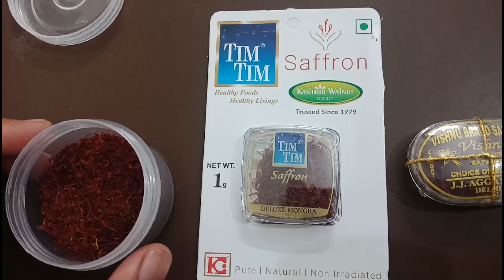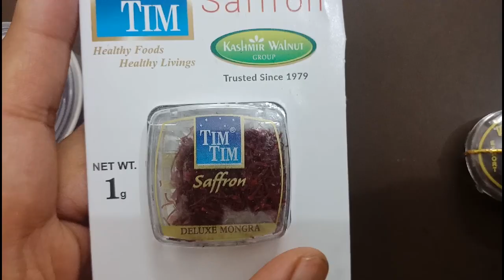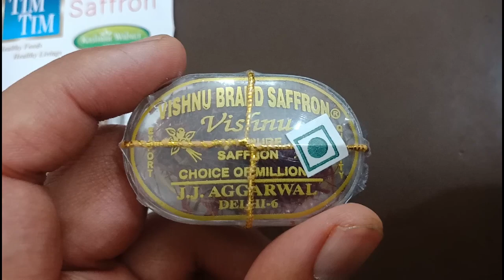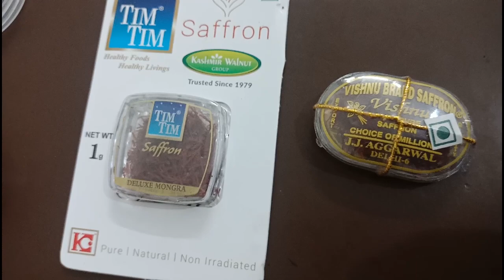Buy Pure Kesar of Kashmir, Kistwar Value @ Lowest Price Guarantee